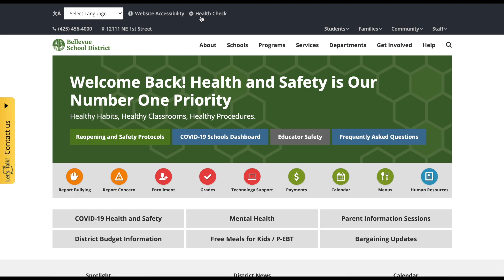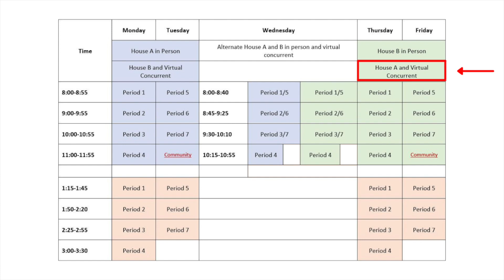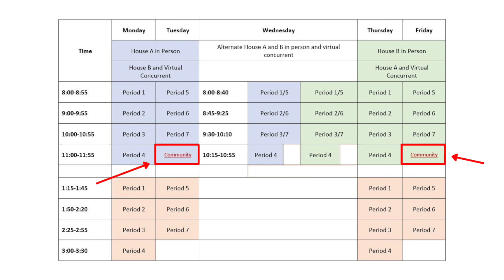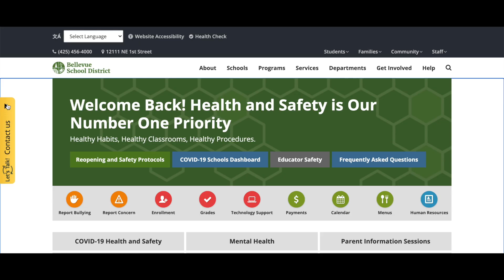Hybrid Secondary Schedules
As we begin the transition to in-person learning for our secondary students, we wanted to provide clarity for our students and families on what the schedule will look like. This schedule was developed in partnership between the Bellevue School District and the Bellevue Education Association. In this video we will go through a sample secondary schedule and outline key information our students and families will need to know. Please note that this schedule is just a sample. Your specific school’s schedule may vary slightly depending on the bell schedule.